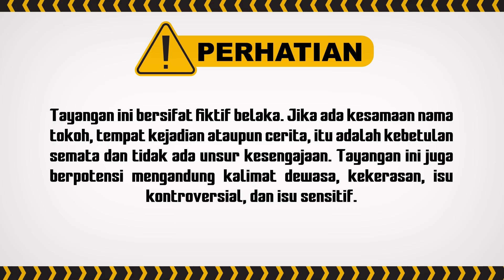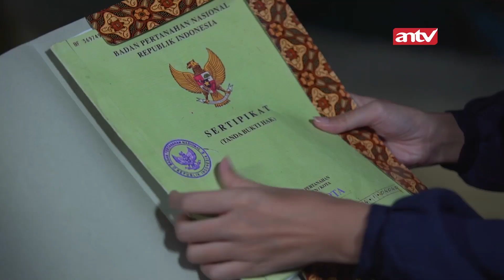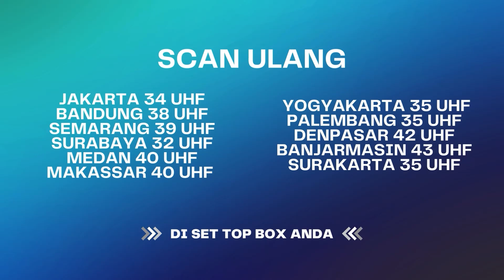Secara Ga Sadar Aisyah Telah Melindungi Bianca |Best Cut Berbagi Suami ANTV Eps 40 (2/4)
000010
000011